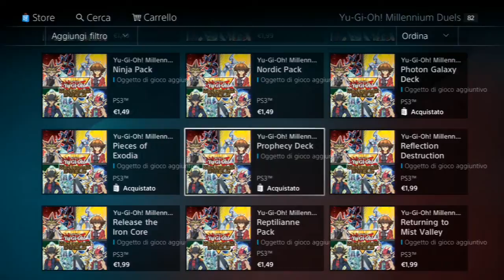Yu-Gi-Oh! MILLENNIUM DUELS: Acquisti Pack Card Carte Rare Ultra Rare [ITA]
★ Se il video vi e piaciuto lascatemi un Like
★ Se avete trovato interessante condividete con i vostri amici
★ Se avete qualche consiglio da darmi o altro lasciatemi un commento nel video.